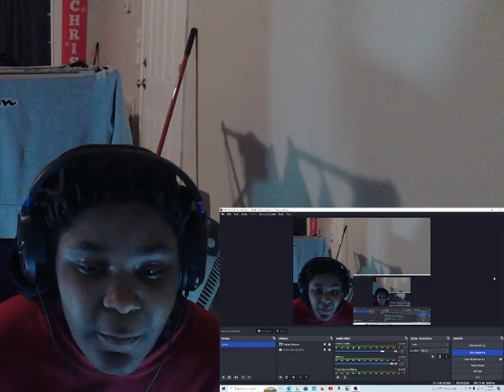Dreamcatcher Mind EP 3 - Redfield Reacts